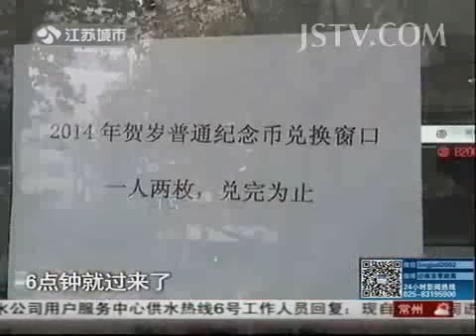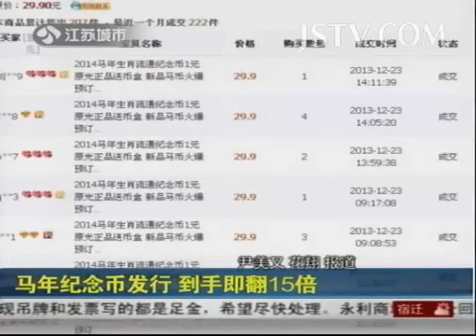新闻聚光灯 马年纪念币发行 到手即翻15倍 131224